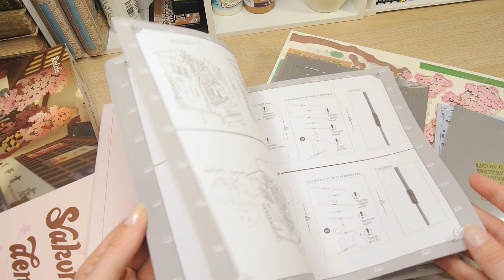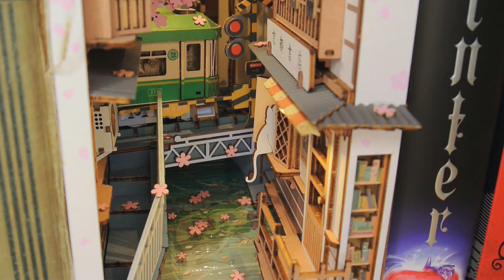🌸 Sakura Densya 🌸 Book Nook Diorama (robotime booknook dollhouse kit)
↓↓↓(more info below)↓↓↓
Robotime was so awesome to let me review one of their booknook kits and I have to say I was so impressed! Everything is really easy to assemble and just clicks together and you don't need much glue ^^ It looks awesome on my bookshelf.

✨ MATERIALS & TOOLS ✨
-craft knife
-white wood glue or tacky glue